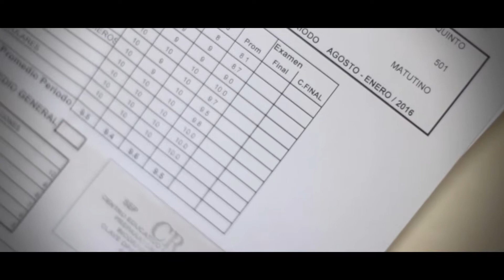Student Athletes Baja Football: Cuervos varsity 2016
Here a musical video of our varsity football team called Cuervos, for Funds4Field please visit BajaFootball.org and be part of our Student -Athletes program by donating 1 Square yard of our first football field in the city of Rosarito. Our goal is to bring the ultimate friday light nights experience along with the academic opportunities that football and playing at the next level for our local talented children.